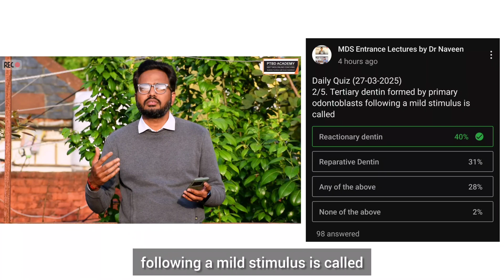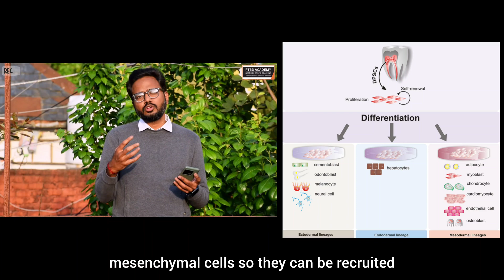Reactionary vs Reparative Dentin